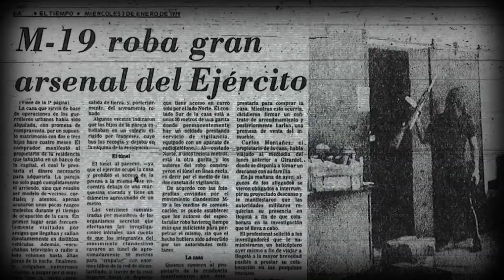02 TURBAY INSURRECCION